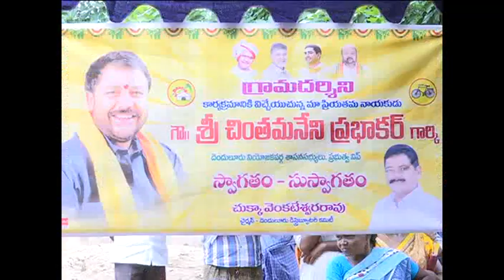19.07.2018_W.G_ELURU_GRAMADARSINI PROGRAM_ VOTLURU_ H0N'BLE WIP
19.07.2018_W.G_ELURU_GRAMADARSINI  PROGRAM_ VOTLURU_ H0N'BLE WIP